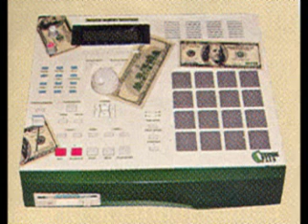Baby Southside - Hoodpolitics